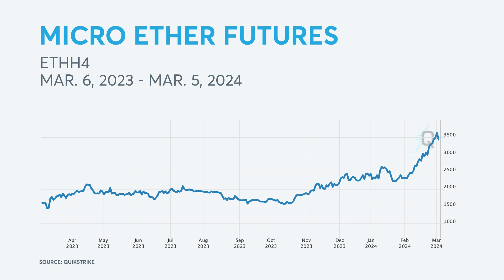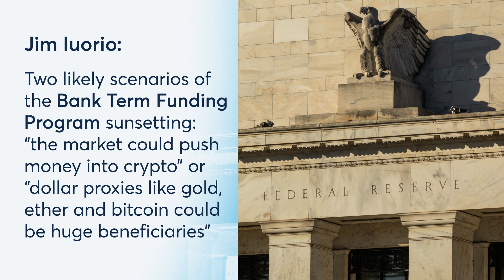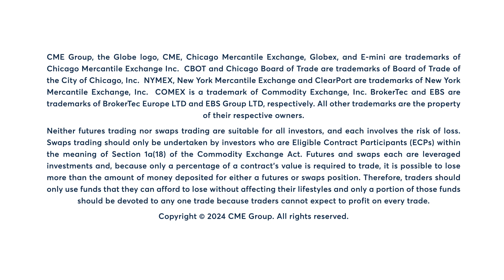Ether and Gold Rally Amid Higher Rates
Traditionally, higher interest rates tend to negatively affect non-yielding assets. Jim Iuorio, with TJM Institutional Services says, "the fact that both gold and ether have rallied against the headwind of higher rates makes me question, what will happen when rates are lowered?"